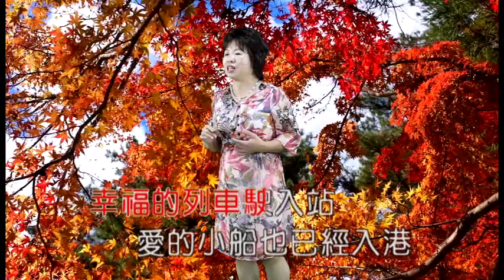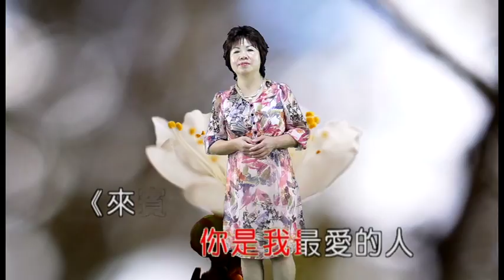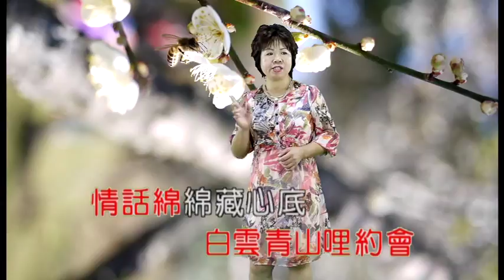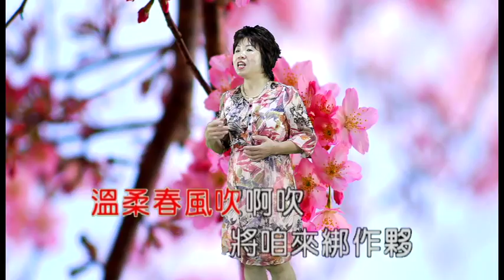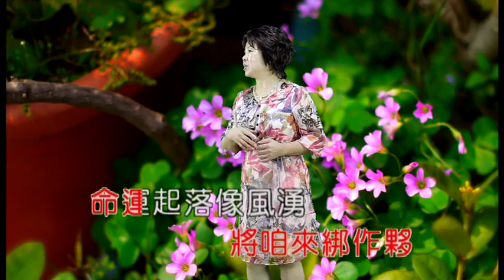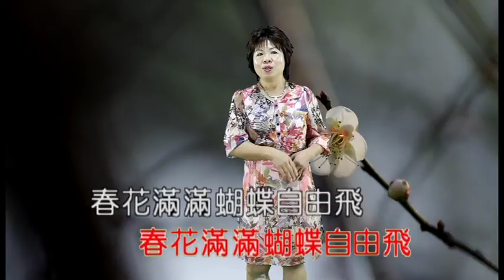馮子晏【溫暖】【蝴蝶自由飛】